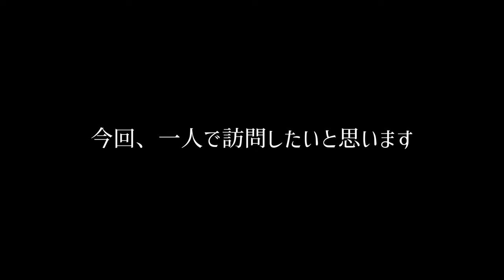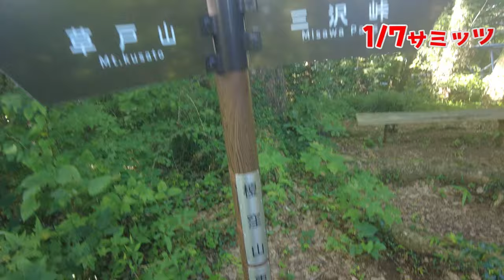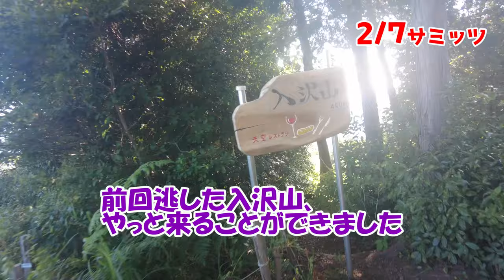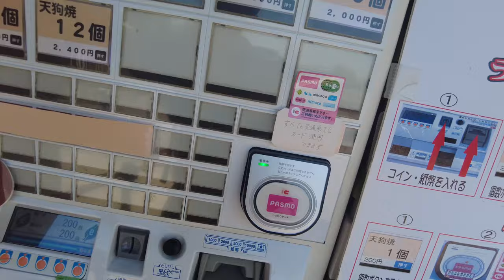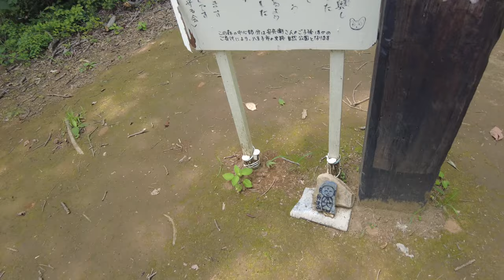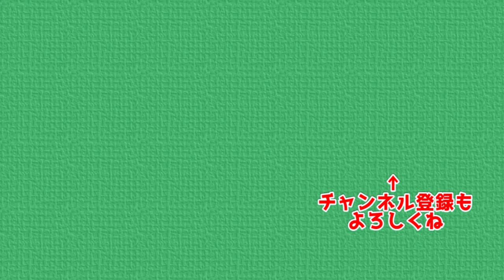判断ミスのため雷雨を山中で過ごす事になってしましました 南高尾セブンサミッツ ハートルート風 拓大尾根を歩く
ちょっとした油断から暴風雨を山中の尾根伝いで過ごす事になりました
途中ハートルートから逸脱し、初沢山、拓大尾根を歩きました